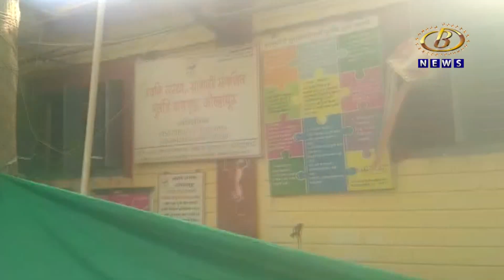अँटिजेन चाचणीत अवनि संस्था संचलित मुलींच्या वसतीगृहातील २२ पैकी १४ मुलीं पॉझीटिव्ह